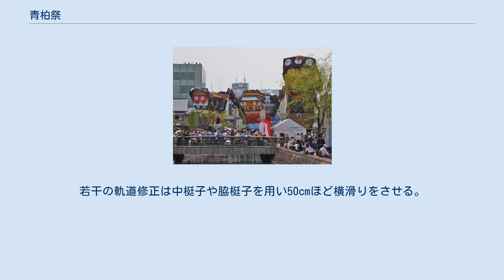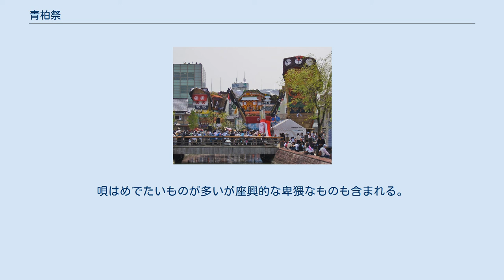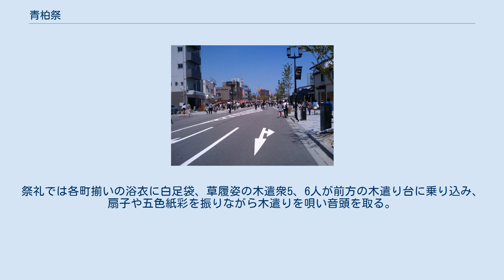青柏祭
2006年5月5日の青柏祭 青柏祭（せいはくさい）は、石川県七尾市の大地主神社で毎年5月1日から5日まで開催される例大祭である。
石崎奉燈祭、七尾祇園祭、七尾港まつりとともに七尾四大祭のひとつである。
なおこの祭礼は、国の重要無形民俗文化財に指定されているほか、ユネスコの無形文化遺産に登録されている。
 青柏祭の由来は、神饌を青柏の葉に盛って供える事からと言われている。
「府中町」・「鍛冶町」・「魚町」三町の“山町（やまちょう）”から、それぞれ「でか山」といわれ上段に歌舞伎の名場面をしつらえた山車（曳山）が3台奉納される。
でか山の名前の由来は、山車が大きく、大きいことをこの地方では『でかい（でっかい）』というためである。
祭礼中は巨大なでか山が狭い道を立ち並ぶ家の軒や電信柱ギリギリを掠めながら曳かれ、辻回しでは若衆達が古来から伝わる方法を用い見事に回る。
また一般観光客が直線部ならびに辻回しの際に綱を曳いて参加できる。
 ５月２日には、でか山に乗せる人形の「人形見(にんぎょうみ）」が各地域の家庭や公民館で行われる。
1990年（平成2年）より祭礼を執り行う人手確保と観光客誘致のため、これまでより10日早めゴールデンウィーク中の現在の日程となった。
 1983年（昭和58年）1月11日に、「青柏祭の曳山行事（せいはくさいのひきやまぎょうじ）」という名称で国の重要無形民俗文化財に指定された。
また、2016年（平成28年）10月には、18府県33件の「山・鉾・屋台行事」の中の1件として、ユネスコの無形文化遺産に登録勧告され、同年12月1日に登録された。
 2020年（令和2年）4月1日、新型コロナウイルス感染症の拡大を受け、この年の曳山行事の中止が決定した。
 981年（天元4年）、能登国国守の源順が能登国の祭と定めたのが始まりと言われているが、山車が現在のようになったのは、室町時代後期に能登国守護であった畠山義統の治世において行われたのが起源という説もあり、起源は明確ではない。
古くは、4月の申の日に開催されていた。
 この申の日に行われることには理由があり、その昔、七尾の山王神社に毎年一人の美しい娘を人身御供として差し出す習慣があった。
ある年に、白羽の矢が立った家の家主が娘の命を助けたいと思い、深夜に社殿に忍び込んでみたところ、猿が「娘を喰う祭りの日が近づいたが、越後の「しゅけん」は俺がここにいることを何も知るまい。
」とつぶやいていた。
そこで、娘の父親は、「しゅけん」という名を頼りに急いで越後へ向かい、「しゅけん」に助けを求めた。
「しゅけん」は全身真っ白な毛の狼だった。
 その狼の話によると、昔3匹の猿（日光東照宮に描かれている「見猿、聞か猿、言わ猿」のことだとも言われている）が他国から越後に来て人々に害を与えたため、「しゅけん」が2匹までかみ殺したが1匹を逃がしてしまい、行方は分からなかった。
その1匹が能登に隠れていたと知った「しゅけん」は娘の父親を背中に乗せ、海の上を鳥のように飛んで七尾へ到着、祭りの日、娘の身代わりになって唐櫃に入り神前に供えられた。
その夜、暴風雨で荒れ、両者の格闘する壮絶な物音が聞こえた。
翌朝、人々が行ってみると、両者は相打ちで冷たい骸となり倒れていた。
人々は、「しゅけん」を手厚く葬り、また、猿のたたりを恐れて、3台の山車を奉納することになった、ということである。
1000年以上、続くお祭りというのが街の誇りである。
 山王神社に集まる青柏祭の「でか山」 3台の山車の形は、末広形とも北前船を模したものとも言われ、山車の高さ約12m、上部の開き（長さ）約13m、幅・上部約4.5m、下部（車輪間）約3.6m、車輪の直径約1.9m、幅約0.6m、総重量約20トンの舟形の山車で、山車としては日本最大級、体積・重量では日本一である。
 組み立てはまず大きな車輪から舞台部分まで木枠の骨組みを組み、そこに舟形になるよう前後には丸太を斜めに立て、横木に多くの竹を用い碁盤の目に組み立てていく。
また舞台裏（後方）も丸太と竹で碁盤の目に組み立てる。
ここまでを地山作りという。
その後山車全体の外装に150枚ものむしろで蓋い、そこに何枚もの幕を重ねるように覆っていく。
また山車前後の外側には木遣衆が乗る木遣り台も据えられる。
なお組み立てには釘や鎹（かすがい）などは使用せず、藤を編んだ藤づると藁縄を用いる藤搦み（ふじからみ）という技法を用いる。
これにより山車が揺れて歪みを吸収す...